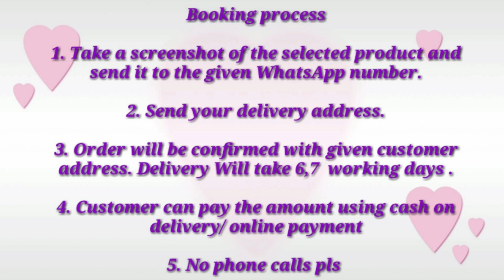Trending Uppada Tissue sarees buy online shopping with price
*easy return available
*100% good quality

*Online payment & cash on delivery available all over india

*For more updates follow me Instagram
:- skcollections161

friends

Thanku